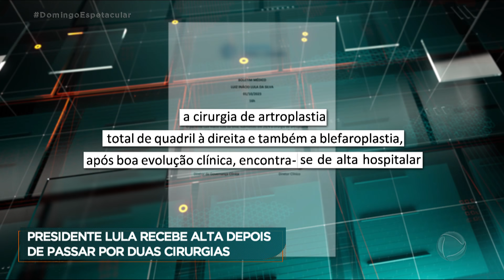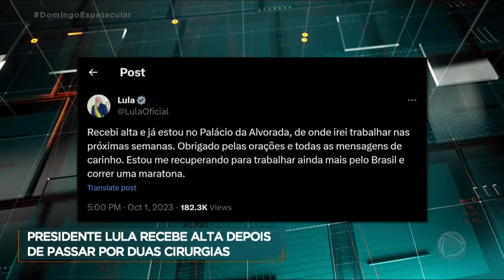Lula recebe alta neste domingo (1º) após cirurgia no quadril e nas pálpebras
O presidente Lula recebeu alta neste domingo (1º), dois dias antes do previsto, depois de passar por uma cirurgia no quadril e outra nas pálpebras. O presidente deixou o hospital em Brasília (DF) por volta das 16h pelo portão dos fundos e seguiu para o Palácio da Alvorada. Dois boletins médicos divulgados ao longo do dia mencionaram a boa recuperação de Lula. Por uma rede social, o presidente agradeceu as mensagens recebidas e disse que estará mais disposto a trabalhar.